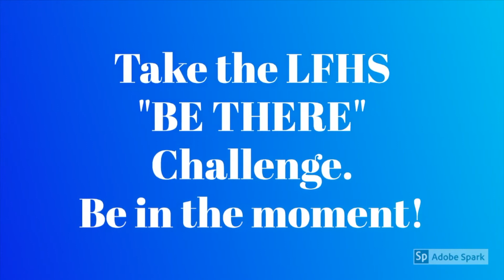Announcements October 17, 2019